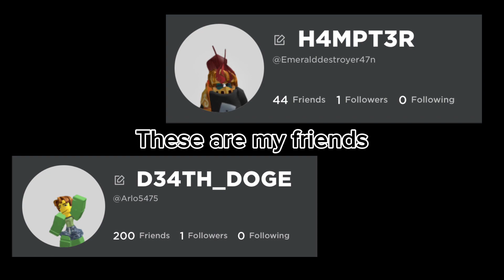Playing Roblox with my friends!